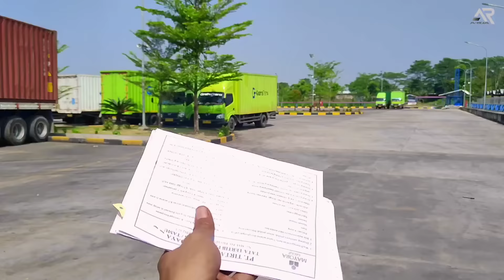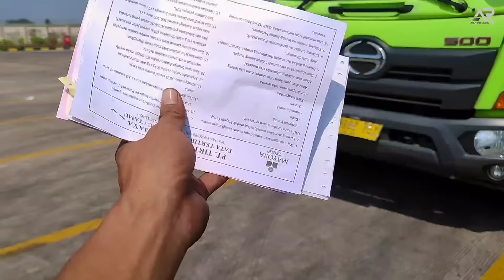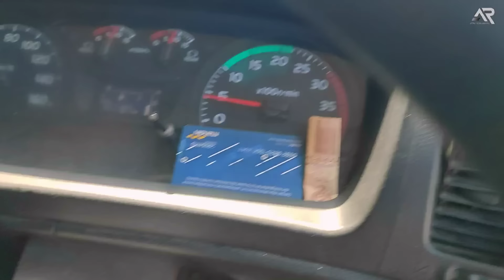PROSES MUAT KELAS BERAT‼️Arda_An69